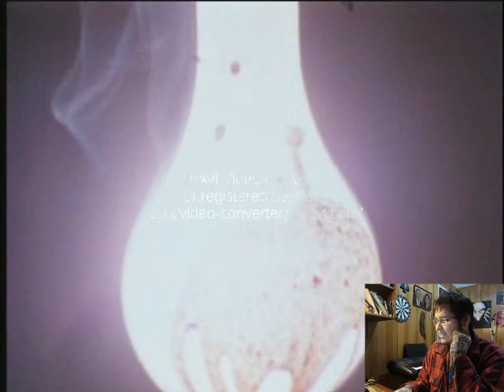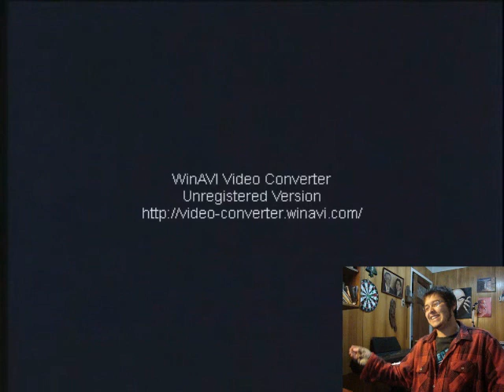The C.Wolf's Horror show - Capitulo 3: The deadly Spawn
Acá la versión Corregida sin retrasos del tercer emocionante episodio de The C.Wolf's horror show. En esta ocasión veremos "The Deadly Spawn", espectacular película ochentera llena de gore y tensión al limite de lo permitido!!

Cardiacos abtenerse!!

Únase al grupo en Facebook para mayores noticias y novedades